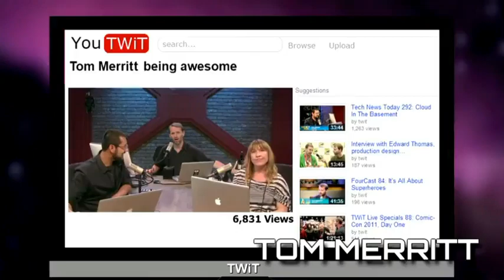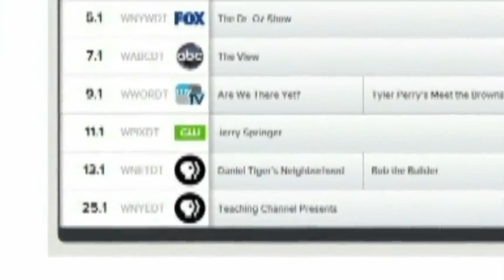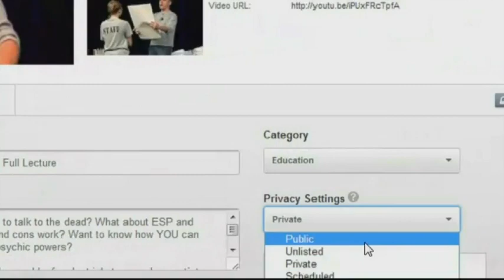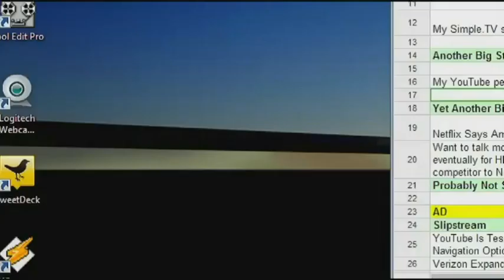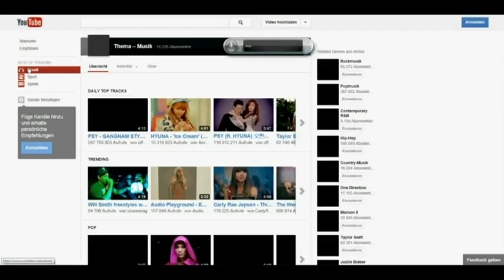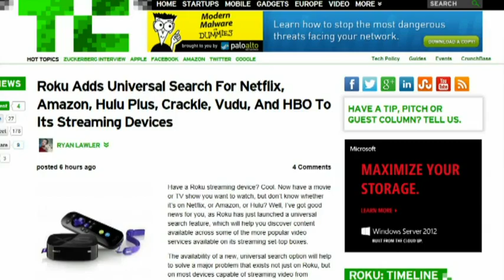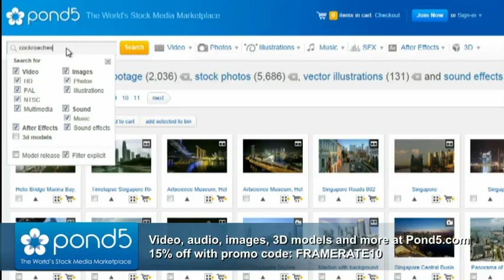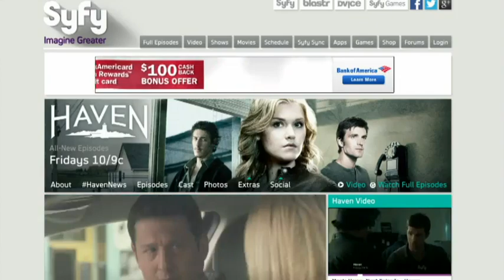Frame Rate 099 - Not so Simple.TV